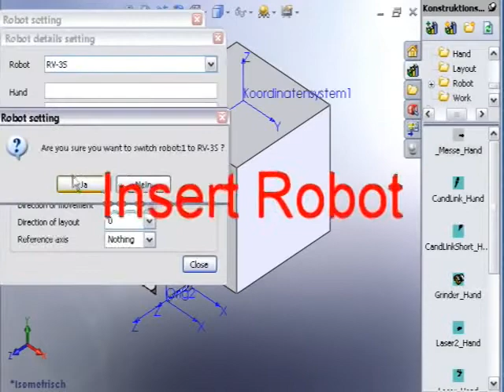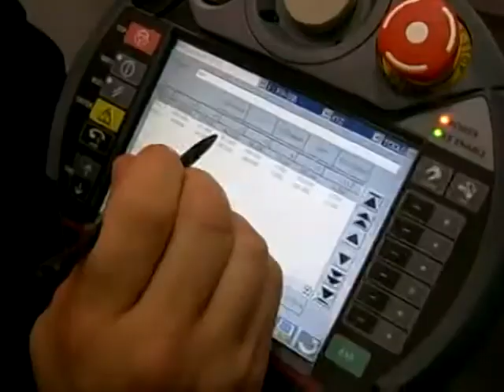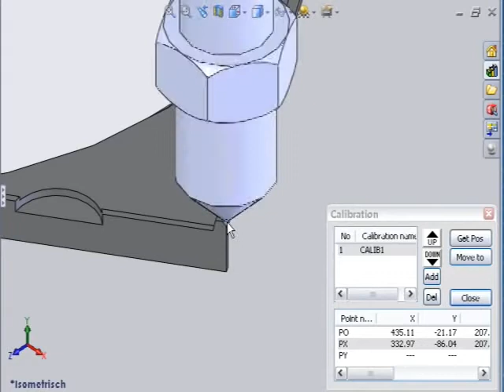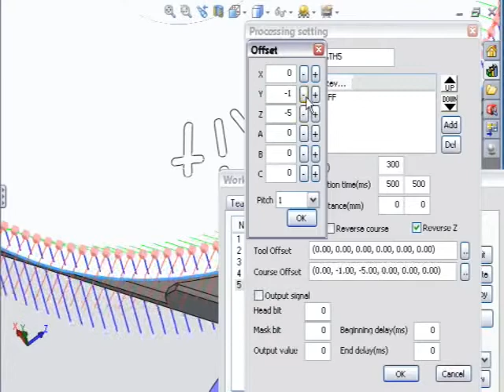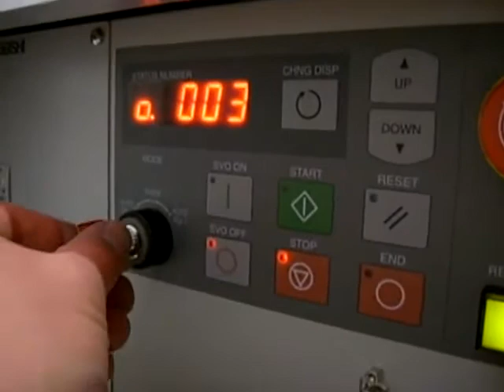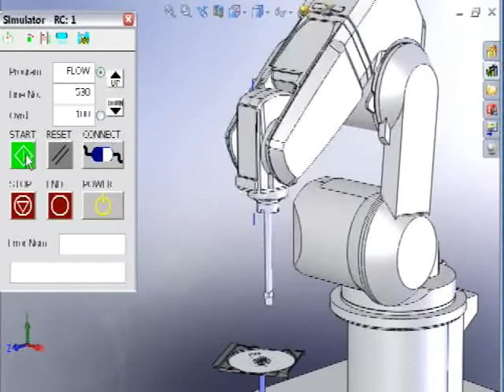MELFA Works das Simulationstool von Mitsubishi Electric für die 3D CAD Software SolidWorks